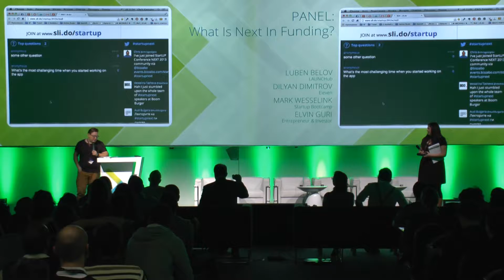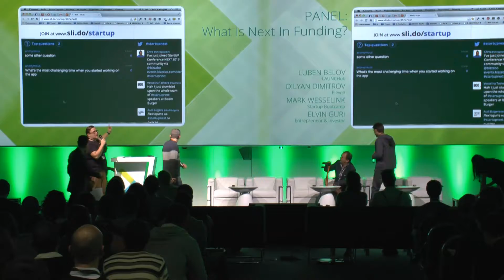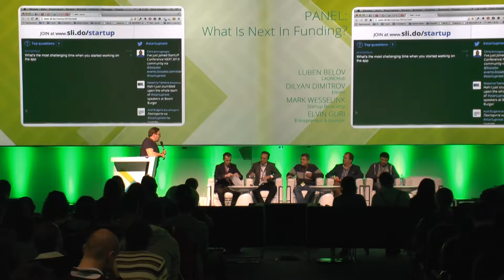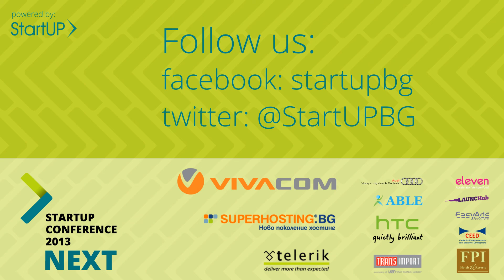What's NEXT In Funding - Panel Discussion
Panel Discussion on What's next in funding - StartUP Conference NEXT 2013 in Sofia, Bulgaria